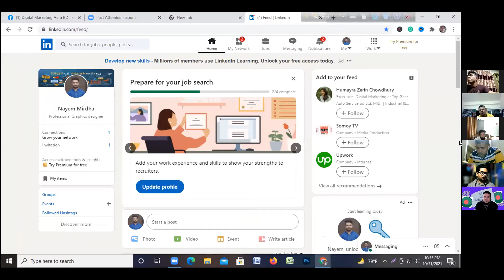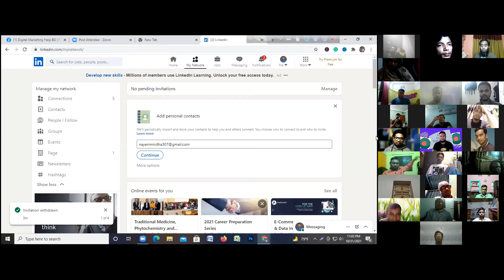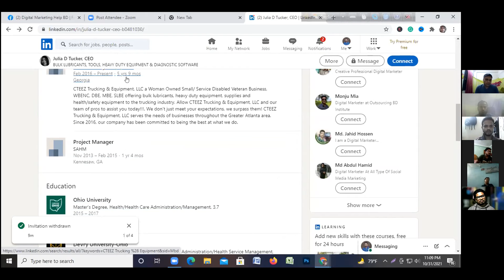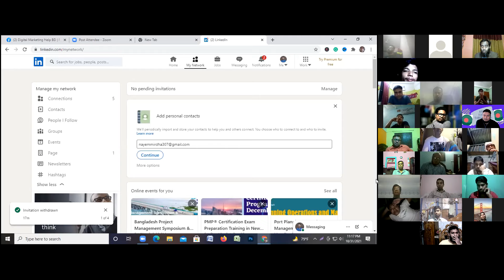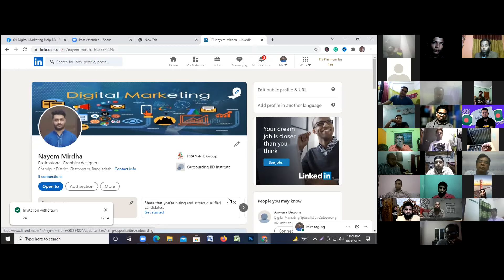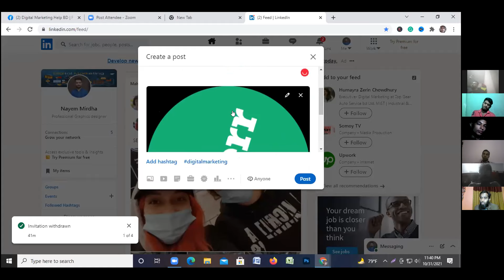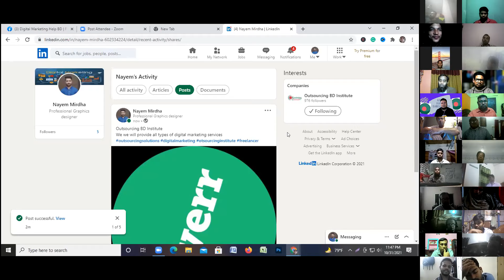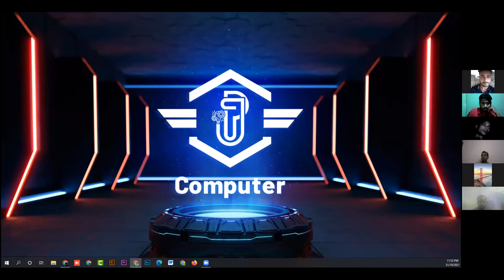বায়ারের খনি ।। LinkedIn Marketing Bangla Tutorial By Outsourcing BD Institute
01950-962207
বা What's App এ কথা বলতে জয়েন করুন :-
১০০% প্রোফেশনাল ডিজিটাল মার্কেটিং কোর্স

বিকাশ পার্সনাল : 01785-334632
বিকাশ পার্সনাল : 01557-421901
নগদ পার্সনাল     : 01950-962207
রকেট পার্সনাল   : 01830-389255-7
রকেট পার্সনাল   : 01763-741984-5